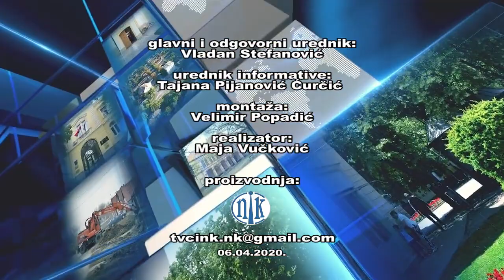NK Vesti 06.04.2020.